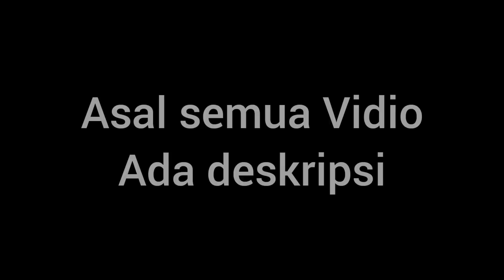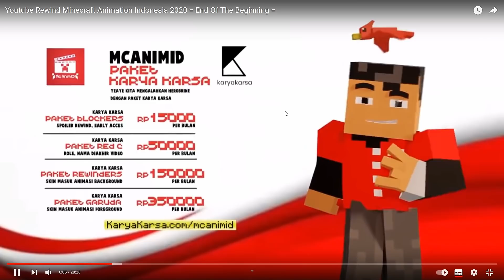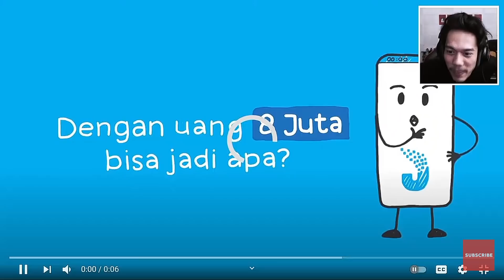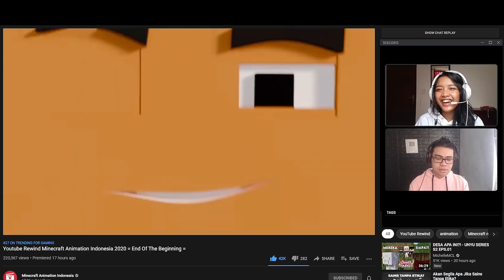Kena Prank Lag ||reaction youtube rewind Indonesia 2020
Source asli Vidio dari beberapa youtuber